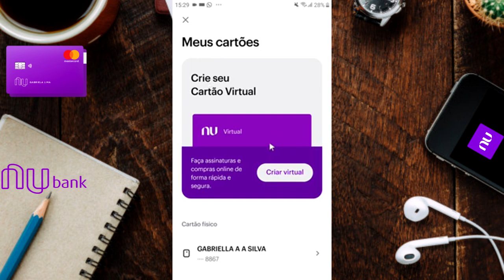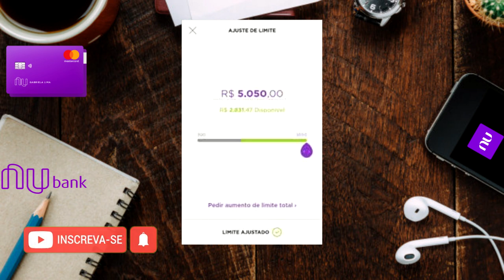CARTÃO DE CRÉDITO NUBANK! VEJA COMO DESBLOQUEAR SEU CARTÃO VIRTUAL DE FORMA PRÁTICA PASSO A PASSO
HOJE TE MOSTRO O PASSO A PASSO ATUALIZADO DE COMO DESBLOQUEAR SEU CARTÃO VIRTUAL NUBANK PELO APP.